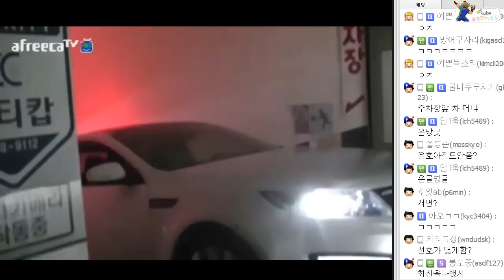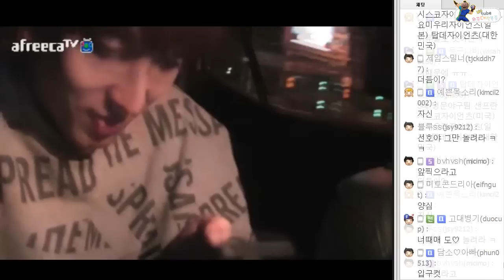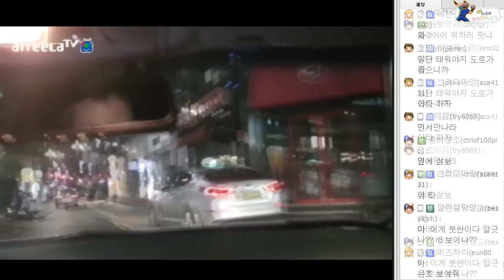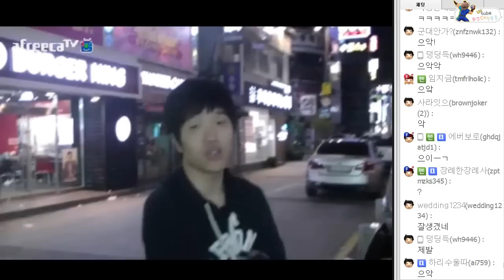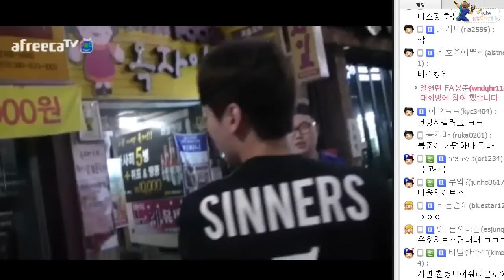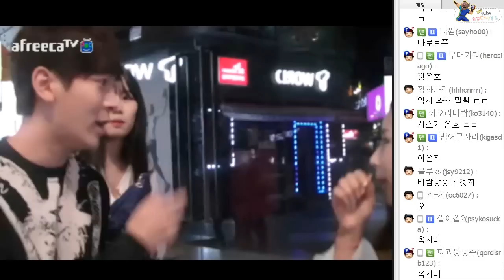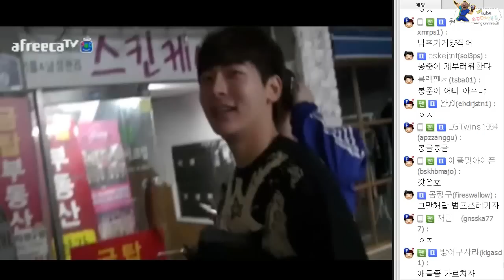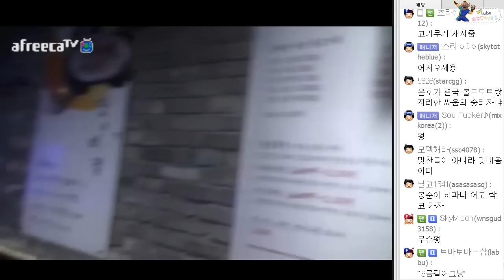★서면야외방송★1부 은호의 헌팅실력은?(2015.10.6방송)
무엔터 얼굴마담! 야외 헌팅 bj강은호 의 실력은!?
한번 짧게나마 맛보는 헌팅 실력~
함께보시죠~